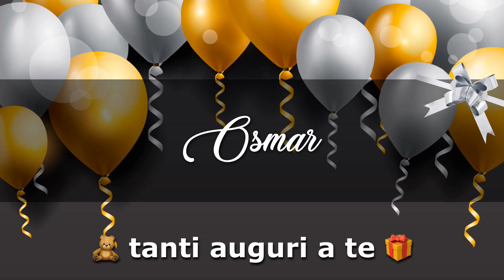BUON COMPLEANNO OSMAR Angelclasico TANTI AUGURI